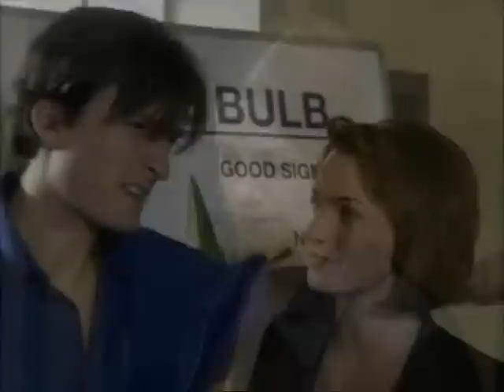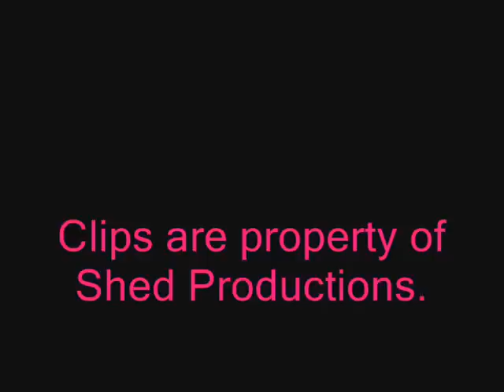Bad Girls Nikki and Helen - I Wanna Love You Forever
This video is from Nikki's POV. Hope you like it, let me know what you think :) thanx. :)